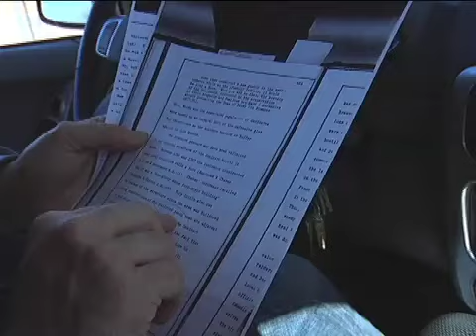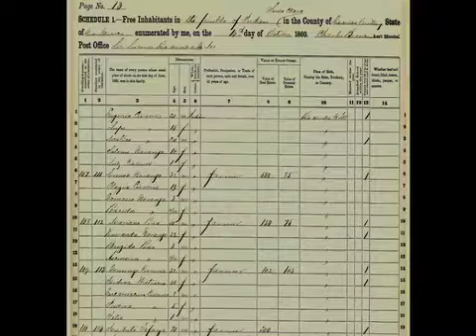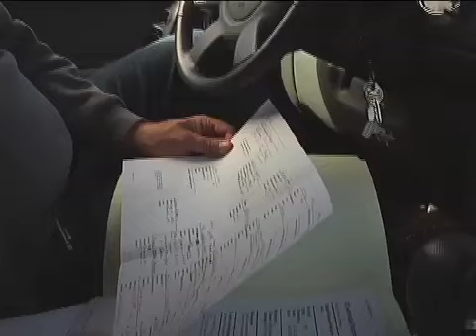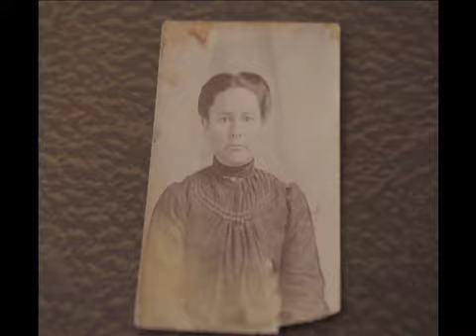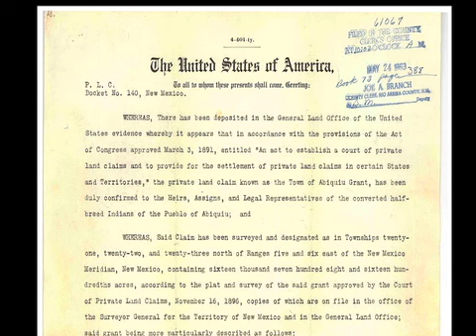Without A Tribe- A Genizaro Legacy Trailer.mov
This is a draft trailer in development.  Not to be used for any other purposes except those intended by the filmmakers.